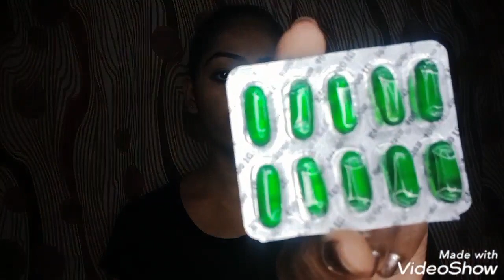Vitamin E Oil Skin Treatment | Get Spotless, Glowing and Beautiful Skin | By Saloni Swag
.Today's video is about -- Vtamin E Oil Skin Treatment || Get Beautiful Spotless glowing skin ,Vitamin e Capsule uses for skin...i hope you like this video ...

products Used:
evee 400 capsules
gulabari rose water

makeup tutorial.

~ Love ~
     Saloni